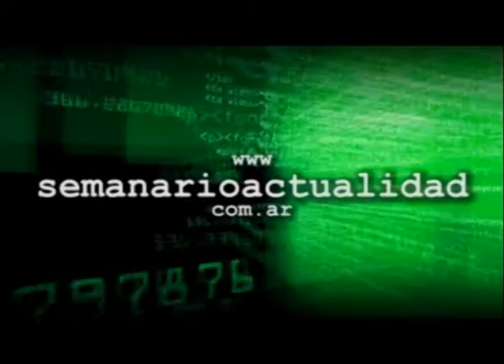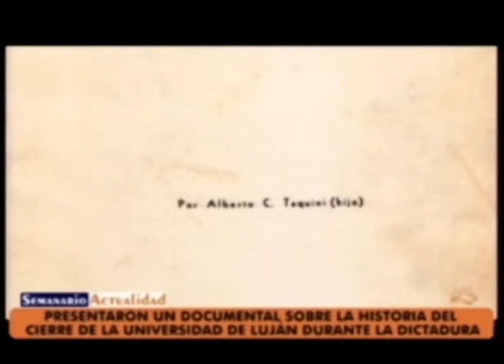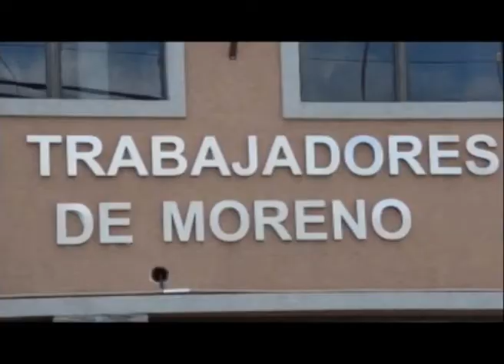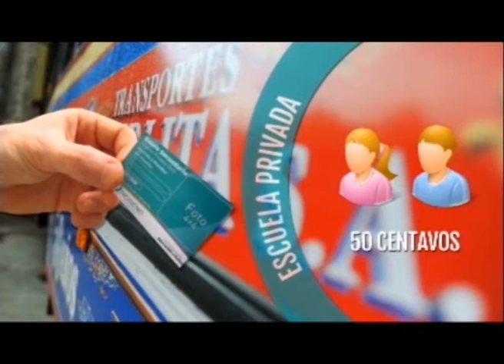Moreno Noticias 1º Edición 27 10 17